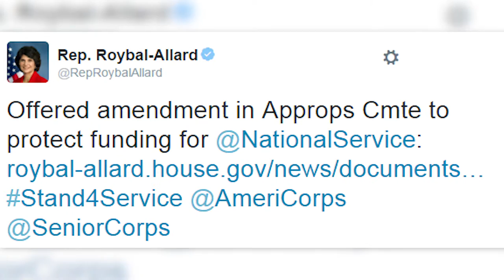2016 Distinguished Service Award - Rep. Lucille Roybal-Allard